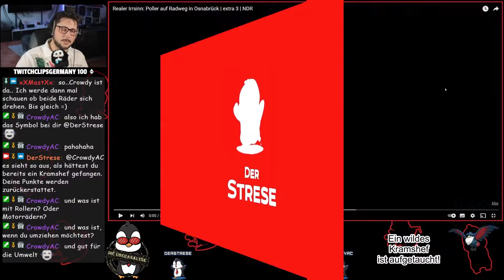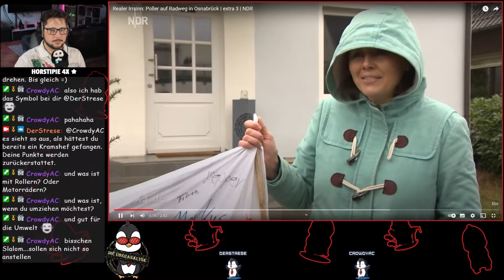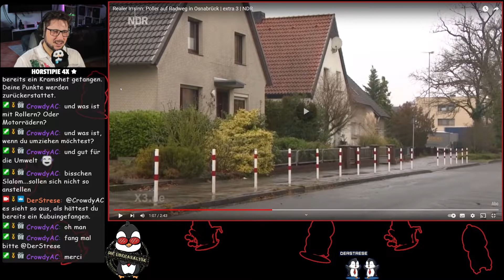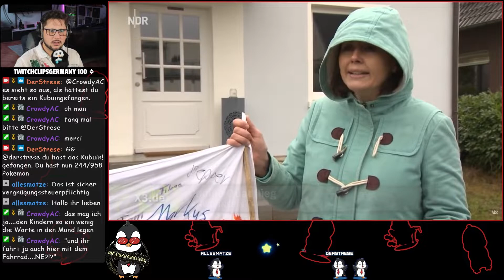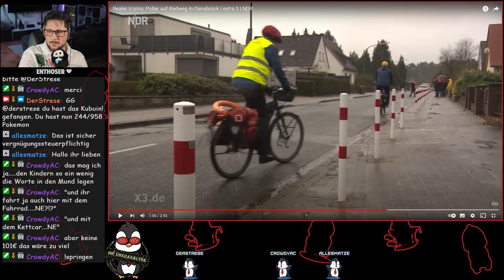React: Realer Irrsinn - Poller auf Radweg in Osnabrück - #15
Ich reagiere auf den realen Irrsinn um Poller auf einem Radweg in Osnabrück.